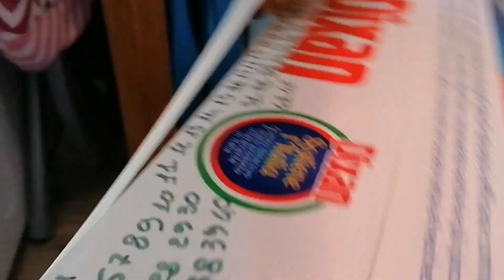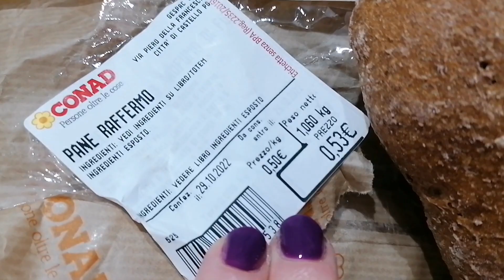Lucrezia prepara la zucca di halloween 🎃 insieme a mamma e papà!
Siamo la family wild, Chiara, Simone e Lucrezia!!♥️
vi portiamo con noi in una giornata tipo!🐢🍰🏖️
Venite a divertirvi insieme a noi!